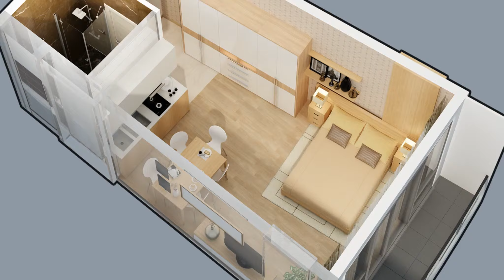Апартаменты в Батуми, Грузия 35 м² - улица Леха и Марии Качинских | Недвижимость в Батуми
ID 1395